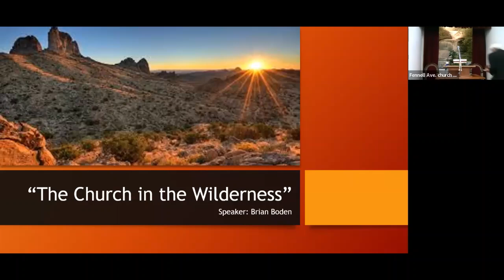"The Church in the Wilderness"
Speaker: Brian Boden